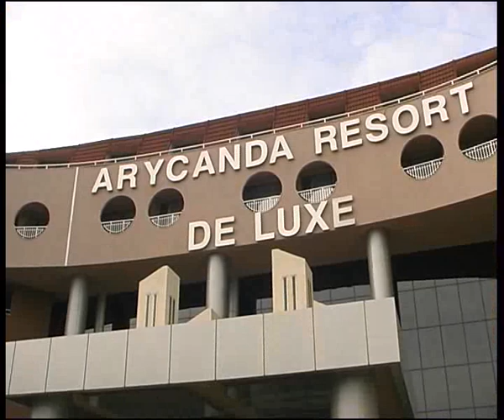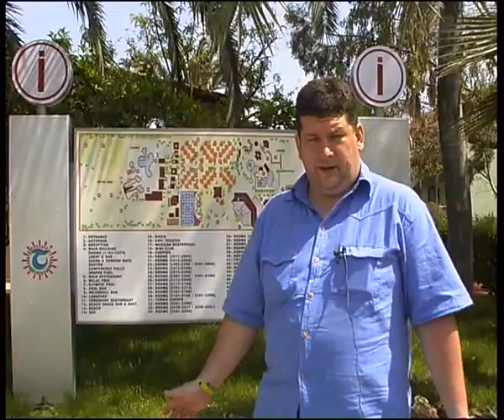pegas2010.flv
Челейкин Pegas2010 .